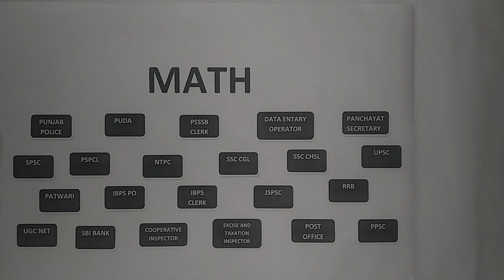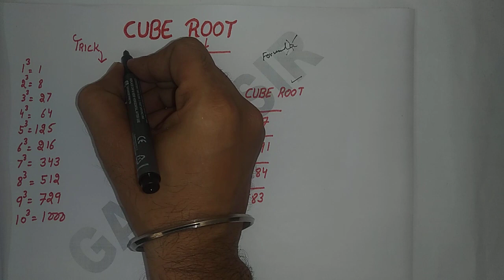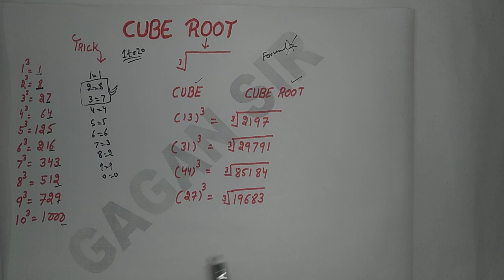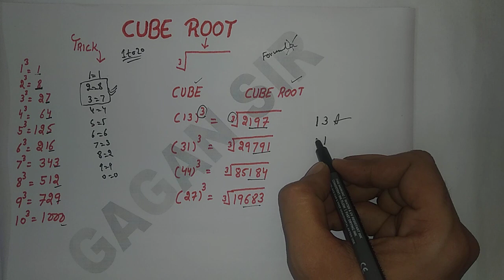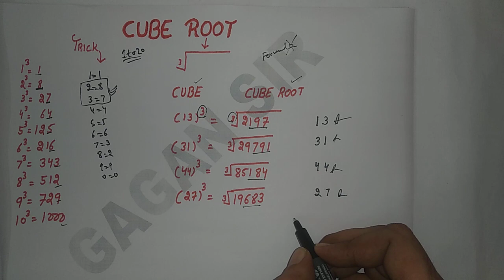🔥Cube Root ਕੱਢੋ ਚੁਟਕੀਆਂ ਵਿੱਚ||How to Solve Any Number Cube Root With Trick||ssc cgl, ssc chsl, ntpc.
ਸਤਿਸ੍ਰੀ ਅਕਾਲ ਦੋਸਤੋ, ਤੁਹਾਡਾ ਸਾਰਿਆ ਦਾ ਸਵਾਗਤ ਹੈ, "ਸ੍ਰੀ ਗੁਰੂ ਰਾਮਦਾਸ ਕੋਚਿੰਗ ਸੈਂਟਰ" ਵੱਲੋਂ ਜੀ।  ਇੱਥੇ ਤੁਹਾਨੂੰ Punjabi paper A ,Punjab G.K , Math,Reas ਦੀ ਵਧੀਆ ਤਿਆਰੀ ਕਰਵਾਈ ਜਾਵੇਗੀ। ਤੁਹਾਨੂੰ ਜੋ ਵੀ ਪੜਾਇਆ ਜਾਵੇਗਾ, ਉਹ ਪੁਰਾਣੇ ਪੇਪਰਾਂ ਵਿੱਚ ਆਇਆ ਹੋਵੇਗਾ ਜੀ। 📢📢📢📢📢
 ਸ੍ਰੀ ਗੁਰੂ ਰਾਮਦਾਸ ਕੋਚਿੰਗ ਸੈਂਟਰ, ਰਾਹੀ ਤੁਹਾਨੂੰ 70% ਕਰਵਾਇਆ ਜਾਵੇਗਾ ਜੀ, ਤੁਸੀ ਸਿਰਫ 30% ਤਿਆਰੀ ਖੁਦ ਕਰਨੀ ਹੋਵੇਗੀ। 👍👍👍👍
   ਤੁਹਾਨੂੰ ਵਧੀਆ ਨੋਟਸ ਰਾਹੀਂ ਕਰਵਾਇਆ ਜਾਵੇਗਾ ਜੀ। ਜੇਕਰ ਤੁਸੀ ਉਹਨਾਂ ਨੂੰ ਧਿਆਨ ਨਾਲ ਕਰੋਗੇ ਤਾਂ ਨੋਕਰੀ ਪ੍ਰਾਪਤ ਕਰ ਸਕੋਗੇ ਜੀ। 🤷‍♂️🤷‍♂️🤷‍♂️

YOUR QUERY :-

how to calculate cube root
cube root shortcut
cube root trick in hindi
how to find cube root
cube root of decimal numbers
cube and cube roots class 8

cube root shortcut
psssb clerk
second list of typing
psssb clerk typing
cube root method